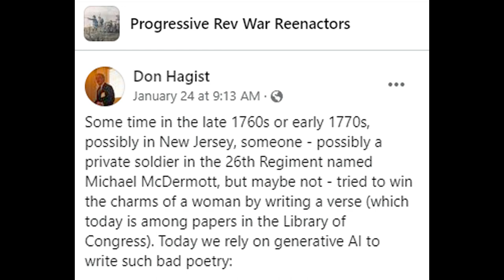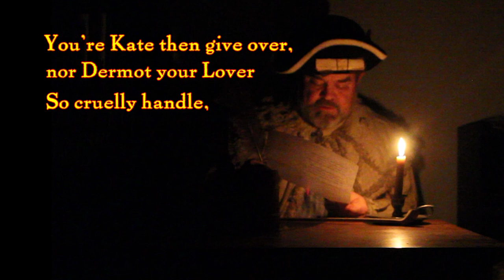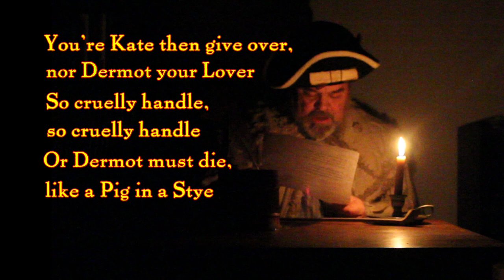Actual Revolutionary War Love Poem... a very, very bad love poem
During the 18th century, a lovesick soldier wrote a very, very bad poem to a girl named Mogg... or Kate... but he was trying to be witty and romantic, but it just came out as weird and creepy.

For your enjoyment, the entire poem is read by Patrick O'Kelley.   It is filmed by his daughter, Cailin O'Kelley, the producer of the F-Bomb History Channel.